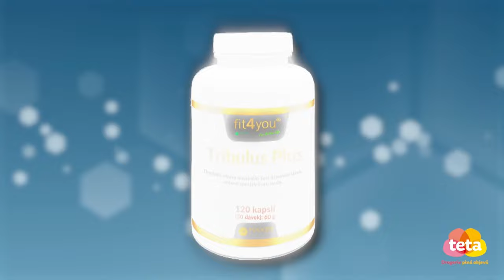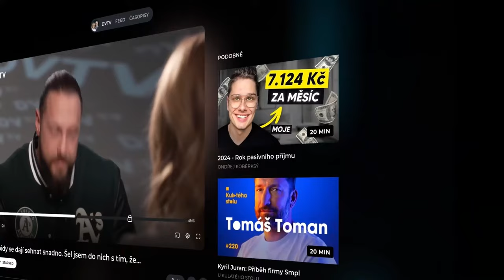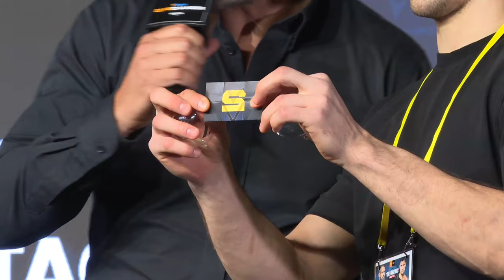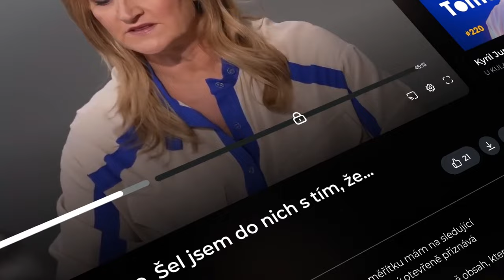Losování čtvrtfinále Tipsport Gamechanger a tisková konference | OKTAGON 54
🏟️OKTAGON 58: Vémola vs. Végh 2 ⭐️
Největší turnaj v historii na fotbalovém stadionu v pražském Edenu. 🏟️ 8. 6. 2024